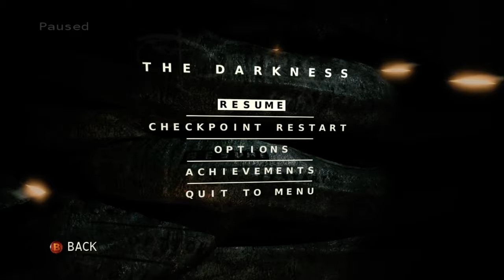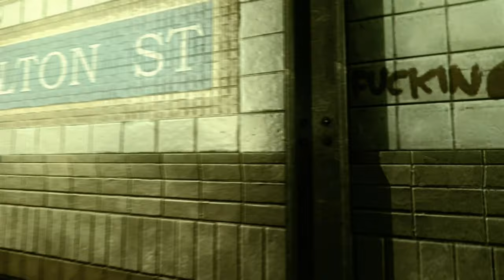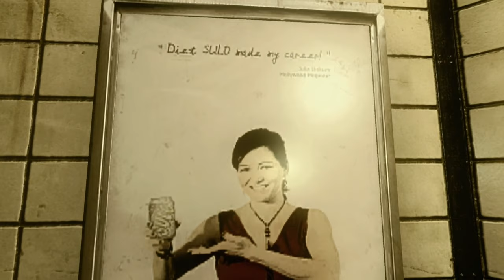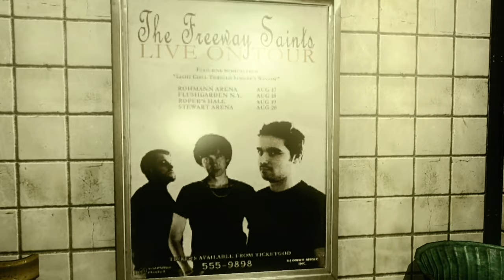Benson & Bailey Play The Darkness (5)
Having put an end to Dutch Oven Harry's operation, Jackie Estacado is directed to Grinder's Lane, where Uncle Paulie keeps his money. It's a brand new recording session as Benson tries to read the writing on a woman's top. Bailey provides his opinion on the best, proper cider. Jackie is still not 21.